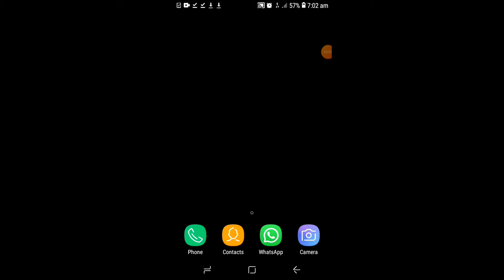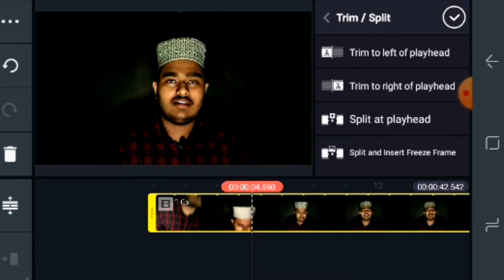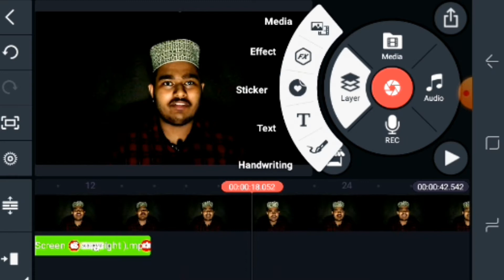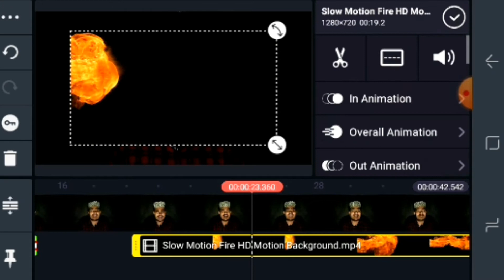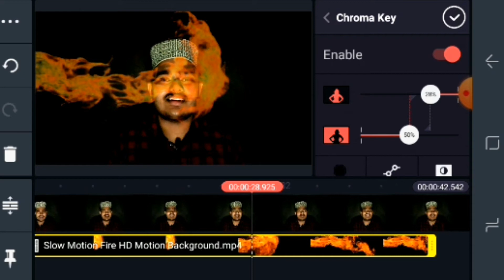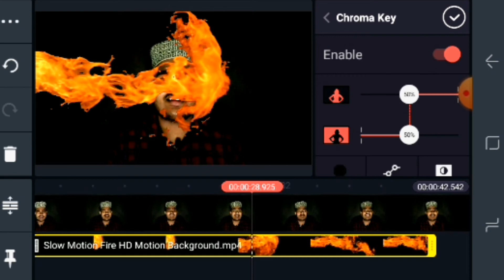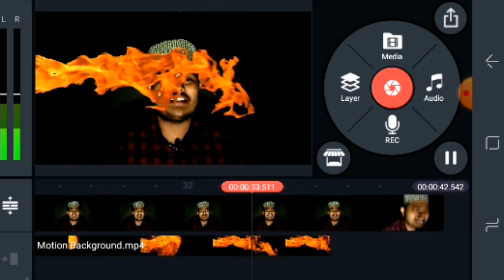HOW TO EDIT GREEN SCREEN VIDEO using KindMaster | KindMaster Video Editing Tutorial #2 in Malayalam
HOW TO EDIT GREEN SCREEN VIDEO using KindMaster | KindMaster Video Editing Tutorial in Malayalam